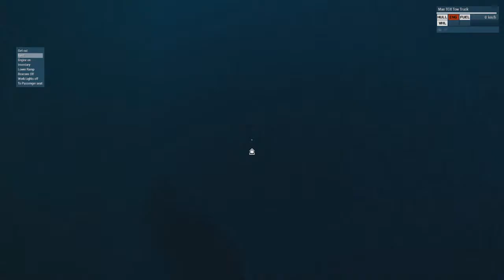Arma 3 Drag Racing Funny Moments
lets just try not to crash while going +150 MPH
If you enjoy these funny moment videos then show it by leaving a like :D
Music used in this video :
Remember the Dream by
Machinimasound.com
Eternal MInds by
Wayson